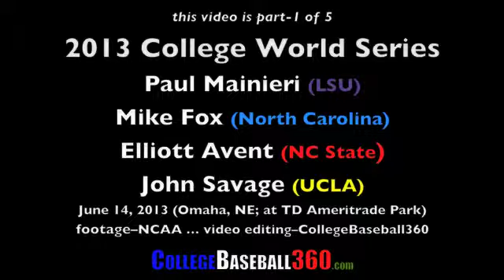Omaha Sunday coaches part A